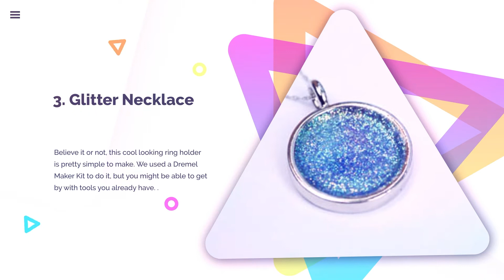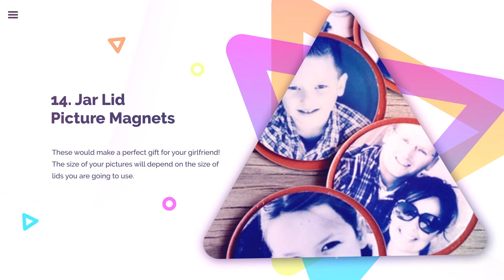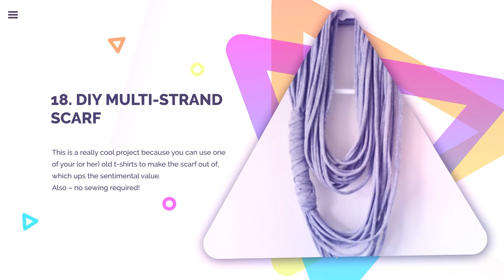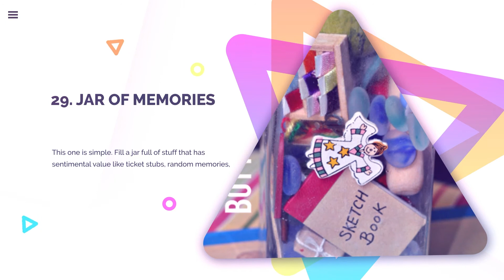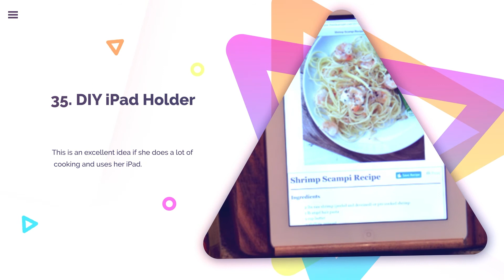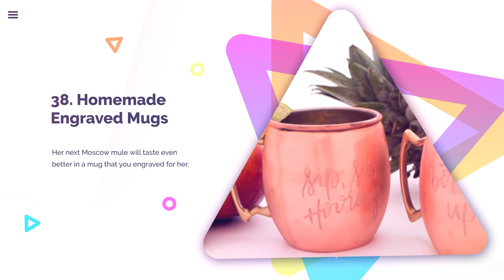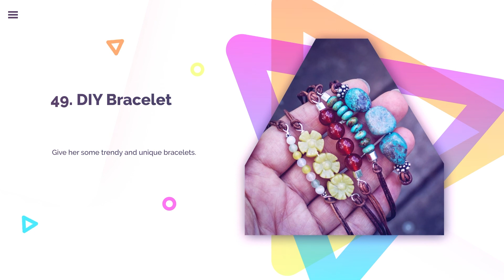51 Thoughtful, Homemade Gifts for Your Girlfriend | DIY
1. DIY Wooden Ring Holder
2. DIY CANDY CAKE
3. MAKE A GLITTER NECKLACE
4. MAKE A PEARL NECKLACE
5. DIY FLOWERS FROM COFFEE FILTERS
6. HOMEMADE FLOWER MONOGRAM
7. GIRLS WEEKEND IN A JAR
8. WHATEVER IN A JAR
9. HOMEMADE HAND SOAP
10. HOMEMADE FRAGRANCE FOR HOME
11. PEDICURE IN A JAR
12. DIY STENCILED COASTERS
13. HOMEMADE CHALKBOARD MUG
14. JAR LID MAGNETS
15. DIY WIND CHIME
16. HOMEMADE MASON JAR SNOW GLOBE
17. DIY LAPTOP CLUTCH
18. DIY MULTI-STRAND SCARF
19. HOMEMADE BUTTON BOOKMARKS
20. JERSEY KNIT BRACELET
21. DIY PICTURE CLOCK
22. RUSTIC WALL SHELF
23. IPAD CASE
24. HOMEMADE DECORATIVE CLIP BOARD
25. INSTAGRAM COASTERS
26. DIY HAND WARMERS
27. STEPPING STONE IN A CAKE PAN
28. SCRABBLE COASTERS
29. JAR OF MEMORIES
30. COFFEE SUGAR SCRUB
31. PERSONALIZED LOVE MAP
32. Personalized Wooden Hangers
33. Monogrammed Soap Bottle
34. Lap Desk
35. DIY iPad Holder
36. Bath Bombs
37. Cactus Ring Holder
38. Homemade Engraved Mugs
39. DIY Notebook Organizer
40. Lavender Lemon Soap
41. Infused Olive Oils
42. Glitter Dipped Coffee Mug
43. Brass Hanging Planter
44. DIY Ombre Kitchen Utensils
45. DIY Etched Glasses
46. Homemade Vanilla Extract
47. Arm Knitted Blanket
48. Cement Planters
49. DIY Bracelet
50. Marble Clay Dish
51. DIY Fabric Headband

51 Thoughtful, Homemade Gifts for Your Girlfriend | DIY